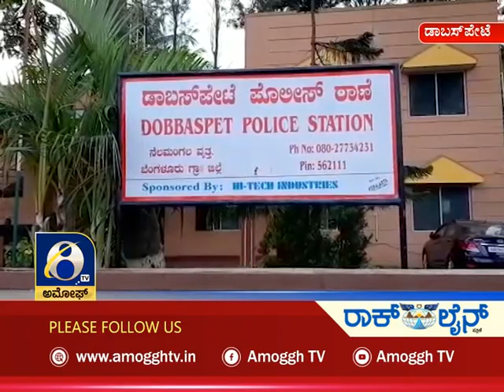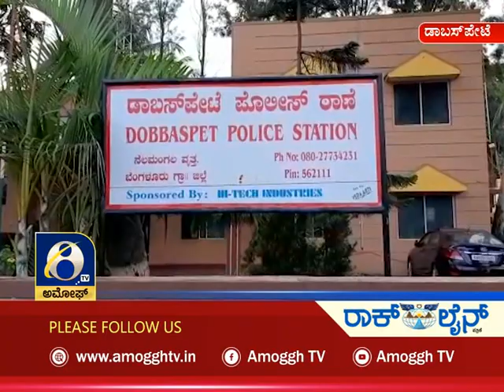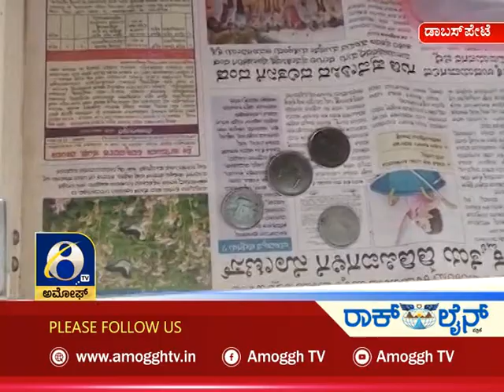ಅಮೋಘ್ ನ್ಯೂಸ್ | Amoggh News | @5pm | 19-10-2021